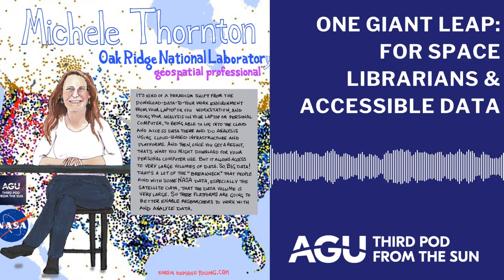One giant leap: For space librarians & accessible data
When it comes to data archiving, Michele Thornton has you covered. As a Geospatial Data Professional for ORNL-DAAC, Michele ensures that NASA-funded research is accessible not only to researchers out in the field but to a larger user community – archival work that is vital for future researchers. She talks with us about how Jacques-Yves Cousteau inspired her love of science and how her field work as a graduate student has influenced her appreciation of the field data she works with daily.

This episode was produced by Zoe Swiss and Shane M Hanlon, and mixed by Collin Warren. Artwork by Karen Romano Young. Interview conducted by Ashely Hamer.

Listen to more episodes on your favorite podcasting app